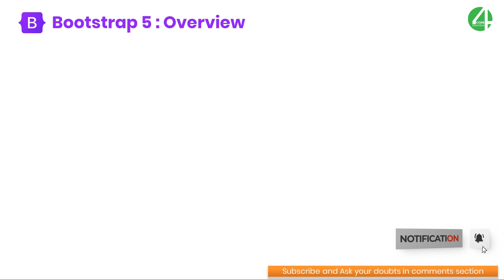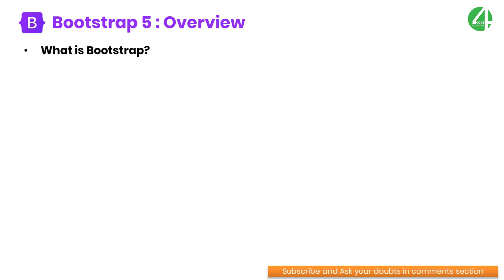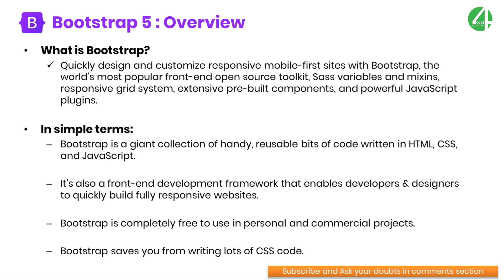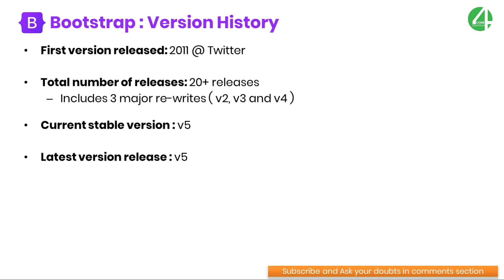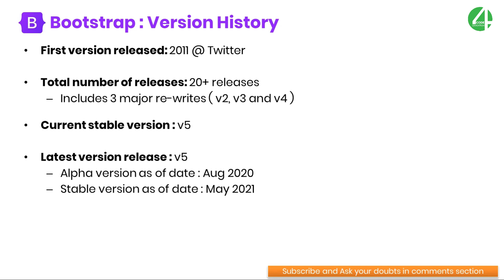Bootstrap Tutorial In Hindi | Bootstrap 5 Introduction Tutorial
In this tutorial, You will learn Bootstrap Tutorial In Hindi, Bootstrap 5 Introduction Tutorial In Hindi. Bootstrap 5 Tutorial In Hindi You can learn what is bootstrap framework, what are the advantages of bootstrap tutorial in Hindi. Easy and Fast! (CODE4EDUCATION)

⏱ Timestamps
0:00 Intro
00:49 Bootstrap 5 Tutorial In Hindi
1:47 What is Bootstrap 5
6:18 Bootstrap 5 Version History
9:11 What Is New In Bootstrap 5 Part-2 ?
9:38 Bootstrap 5 CSS Framework Introduction